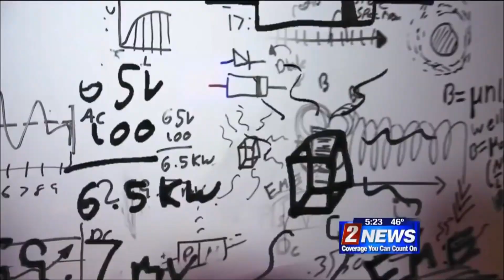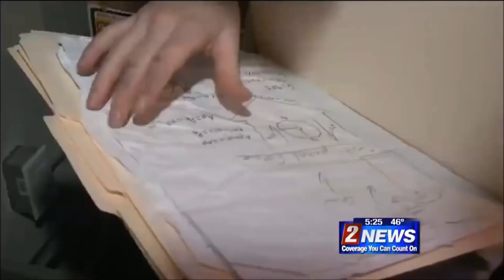Maxwell Loughan Electromagnetic Harvester Free Energy Over Unity Diaries Part 31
This is a news clip showing a 13 year old brilliant kid named Maxwell Loughan who built a electromagnetic harvester. it's very possible these type of devices i have been seeing operate for 6 or 7 years now and they have been around since at least Nikola Tesla's era or maybe even before that. Our species will not be denied this technology it's written in our D.N.A